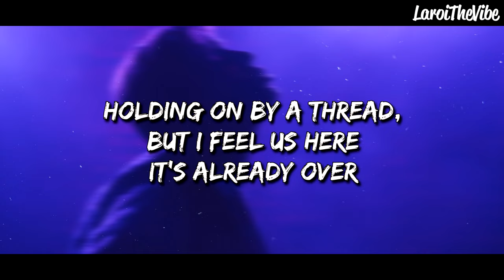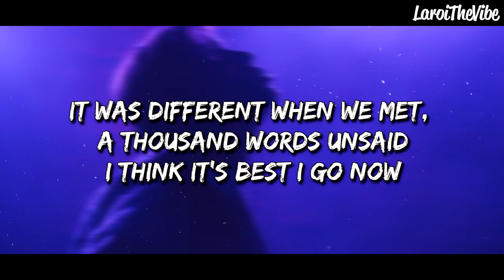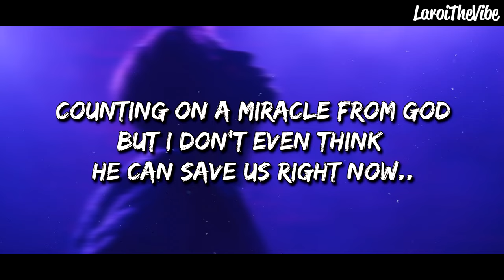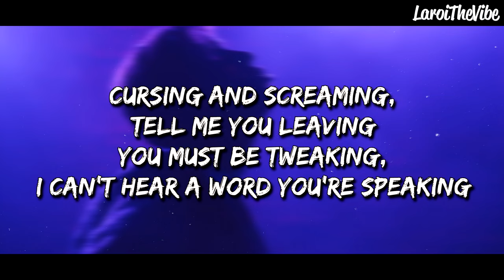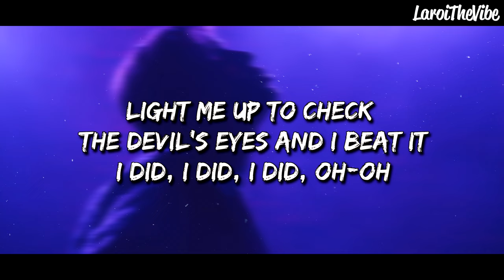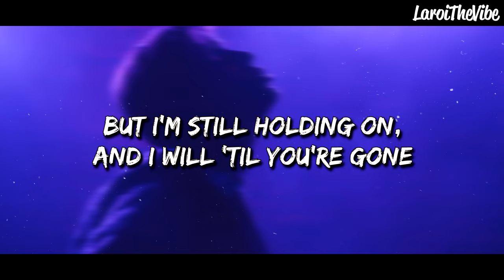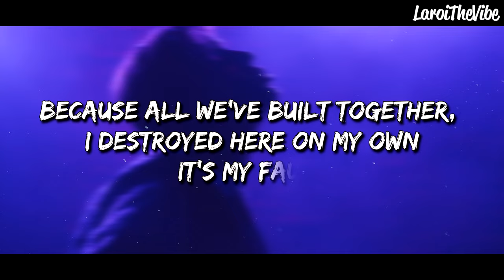The Kid LAROI - My Fault (Lyrics) (Unreleased Song, Leaked)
➽ Lyric video for "My Fault" by The Kid LAROI.
Leaked on October 21, 2022.